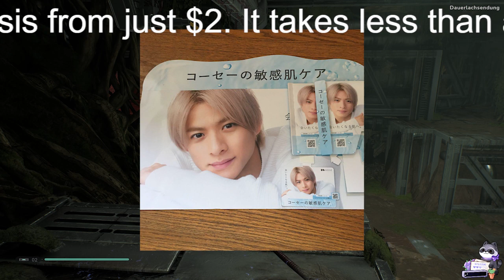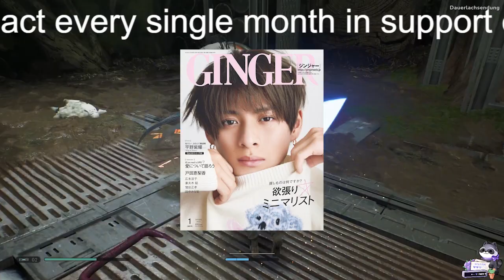平野紫耀退所後の”正解”は？ Snow Man目黒蓮が損したワケ…週末芸能ニュース雑話